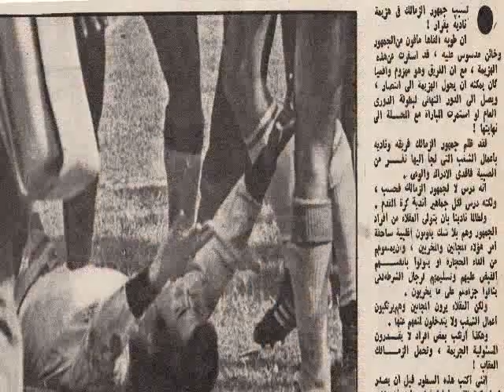الزمالك 1 - 2 غزل المحلة - دوري 1976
Week 22

Zamalek 1 - 2 Mahala

*Abandoned in the 26th min after Mahala player Omar Abdullah was hit by a thrown object from Zamalek crowd
Awarded as a 2-0 win for Mahala
Zamalek withdrew from Egyptian cup QF vs Masry in protest

Mehala Scorers :  Omar Abdullah 5" - Lotfi El-Shennawi 20"
Zamalek Scorer : Taha Basry 25"

Line Up

Hesham Azmi
Mohamed Salah El-Din
Sami Mansour
Mohamed Tawfik
Mahmoud El-Gohary Jr.
Farouk Gaafar
Tarek Ghonaim
Taha Basry
Mahmoud El-Khawaga
Hassan Shehata
Ali Khalil